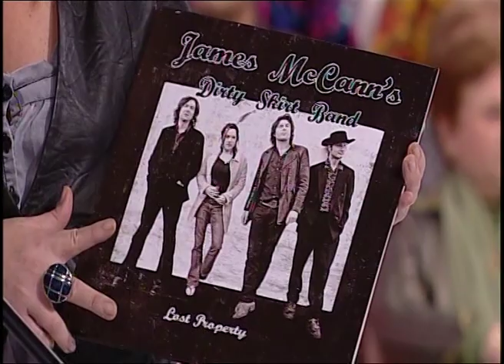James McCann's Dirty Skirt Band - Where Do You Go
James McCann, live on Spanish Television.